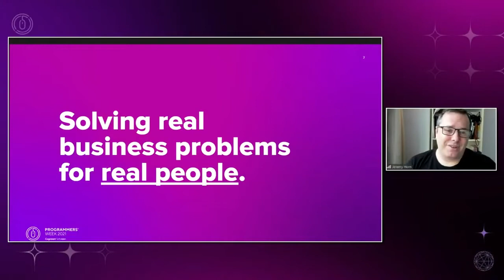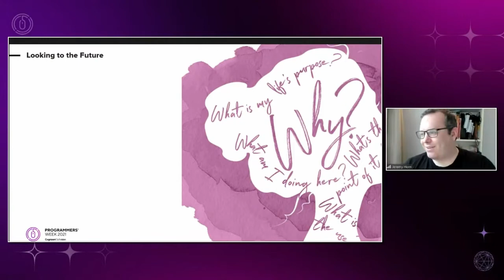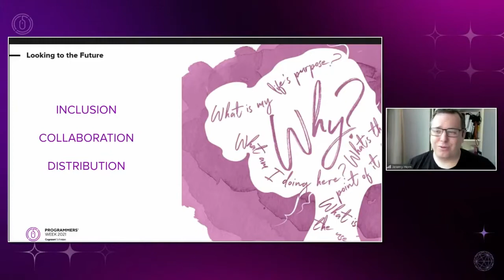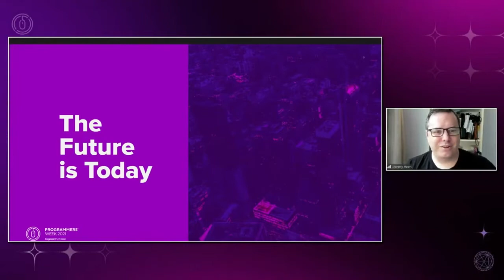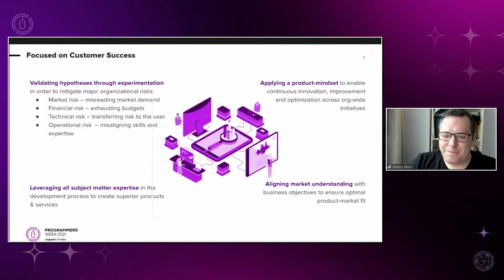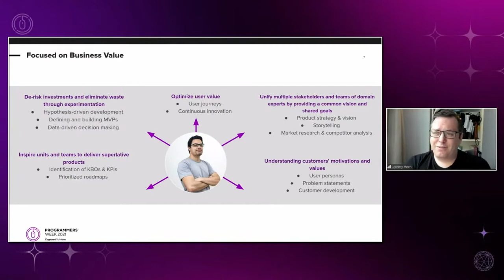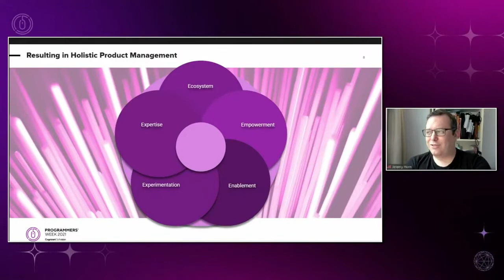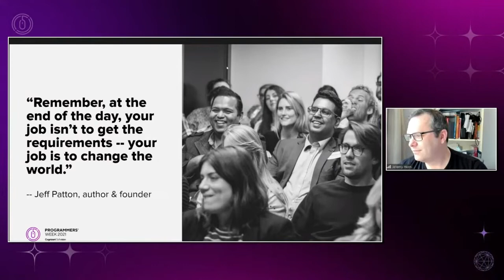Future of Product Management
Learn about the impact on product managers and their role here at Cognizant in transforming businesses.

This session was presented by Jeremy Horn (Vice President, Global Head of Product Management @ Cognizant) at Cognizant Softvision's 7th annual Programmers’ Week - a six-day event for developers and software engineers from around the world. The 2021 event featured 130+ external tech talks, keynotes, and discussions, focusing on professional development, training, industry knowledge and various trending technologies. Programmers' Week 2021 provided attendees with invaluable knowledge and ideas for future innovation.